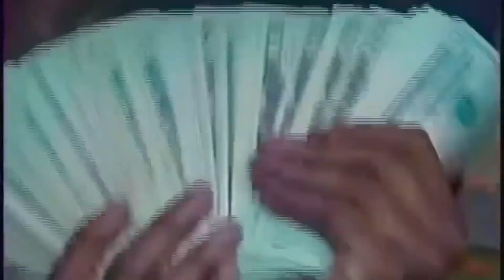osamason - Frown (edit)